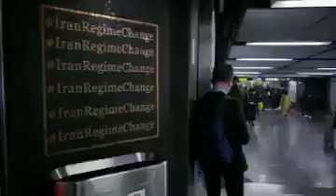نشاطات انصار المقاومة_الإيرانية في أوروبا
نشاطات انصار المقاومة_الإيرانية في أوروبا بكتابة هاشتاق IranRegimeChange اي تغيير النظام_الإيراني في الأماكن المختلفة ولوحات الإعلان العامة.